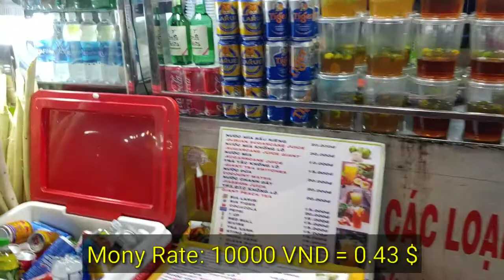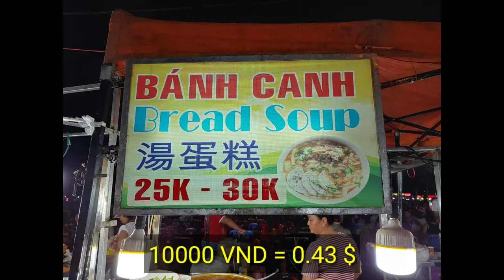다낭 야시장, 가장 큰 곳 선쨔 야시장,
다낭 야시장은 세곳이 있는데, 규모가 가장 큰 손짜 야시장 입니다. 다낭의 명물인 드래곤 다리 근처에 있어, 밤에 야경도 좋은 거 같습니다. 해산물 가게가 많고 가격도 적당 해서 좋았어요